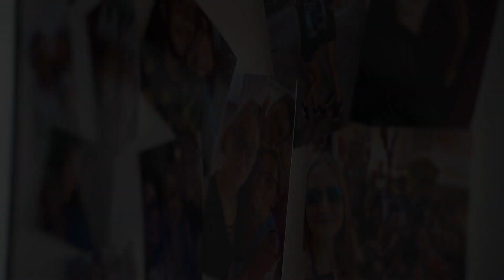Live 18° Valentina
Studio FX...professionisti d'immagine!